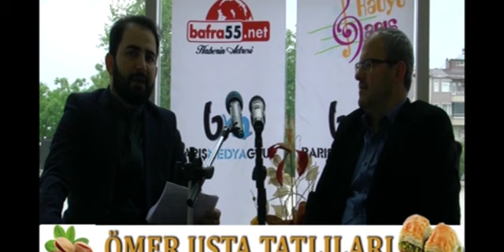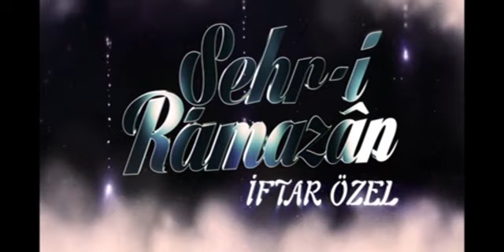BAFRA İFTAR ÖZEL 6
Bafra ve bölgesinin videoları